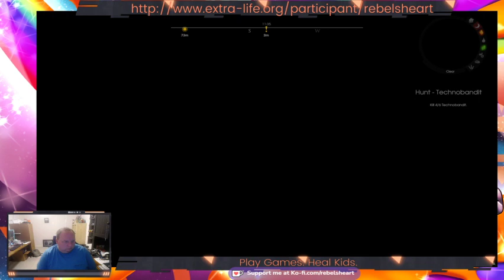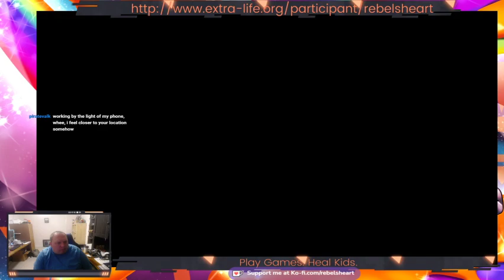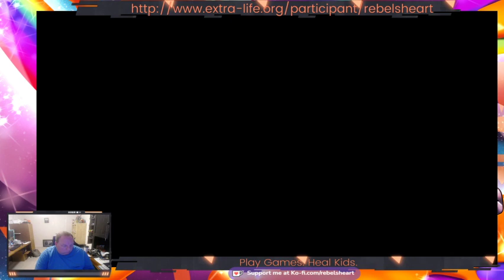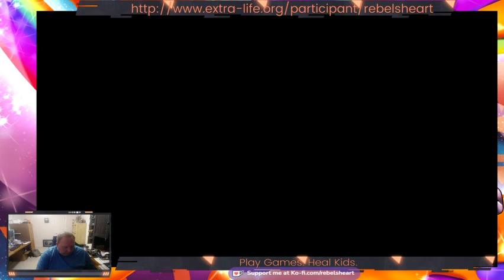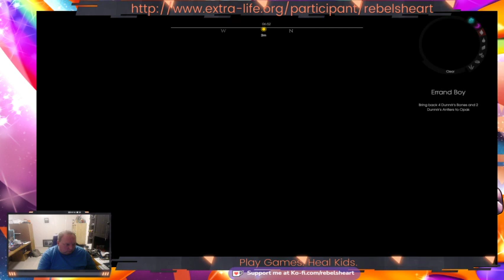Edge of Eternity - Part 3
It's a long walk to Herelsor... and side quests abound.

I stream for Extra Life!
Play Games, Heal Kids.